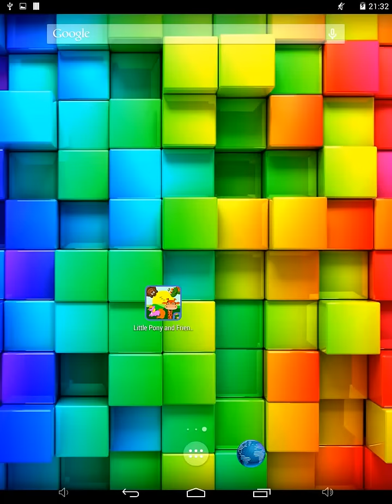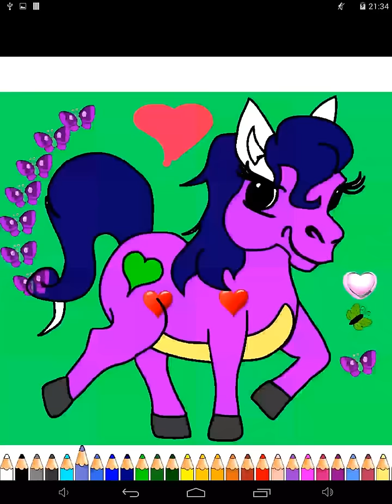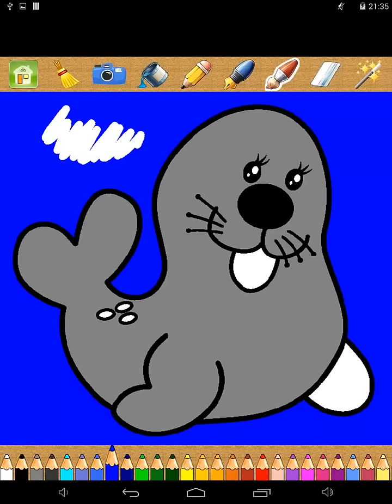Little Pony & ZOO Coloring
Little Pony & ZOO Coloring by GoodSoftTech
Great Coloring Book with nice pictures